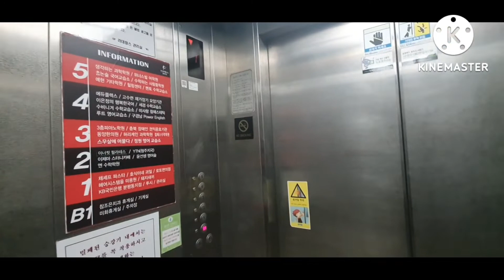충청북도 청주시 서원구 분평동 라데팡스쏠레이관 LG.OTIS엘리베이터 탑사기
건물명: 라데팡스쏠레이관
기종: Di1
승강기번호: 5037-294
설치: 2001년 2월
속력: 60
상태: Not bad

평범한 Di1이며, 원형버튼이 들어가 있다.